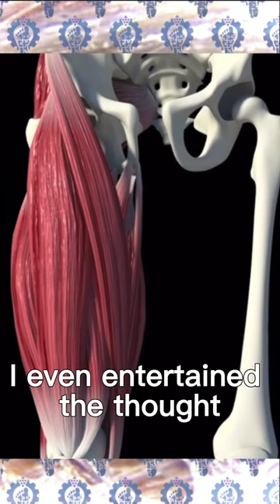The Darkest Time in My Athletic Life | Hyperarch Fascia Training